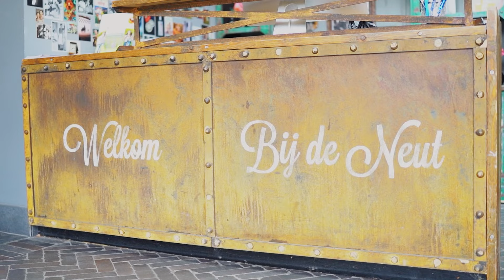Bij de Neut | Vacaturevideo | Chef-kok & Floormanager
Al jaren voorziet familierestaurant Bij de Neut in Westerhoven gasten van de allerlekkerste Italiaanse gerechten. De geur van versgebakken pizza, die overheerlijke pasta en de lekkerste pannenkoeken komt je direct bij binnenkomst tegemoet. Ouders kunnen rustig genieten van een maaltijd op het terras, of koffie met gebak in het sfeervolle restaurant, terwijl kinderen zich kunnen uitleven in onze klimtorens of glijbanen.

Werken in de Kempen is het arbeidsplatform van de Kempenregio dat werkzoekenden en werkgevers verbindt op hun manier! Werken in de Kempen voegt verschillende disciplines zoals vacaturesite, uitzendbureau en een marketingbureau samen in één vernieuwend concept. Dit concept werd in 2018 beloond met dé FD Gazzellen. Daarmee is Werken in de Kempen het snelst groeiende bedrijf van héél Nederland.